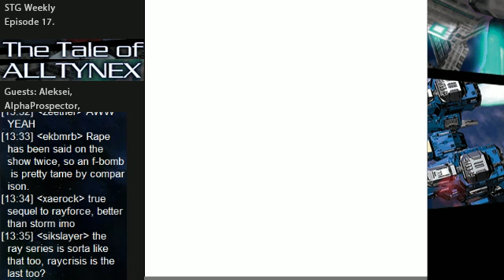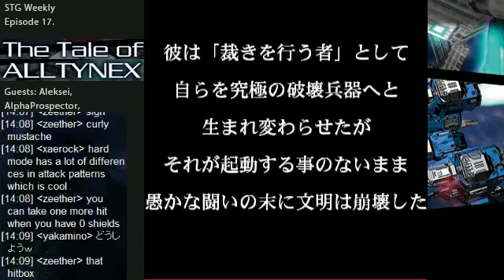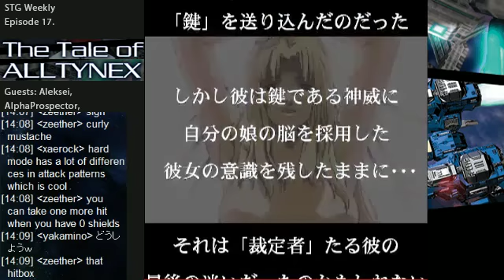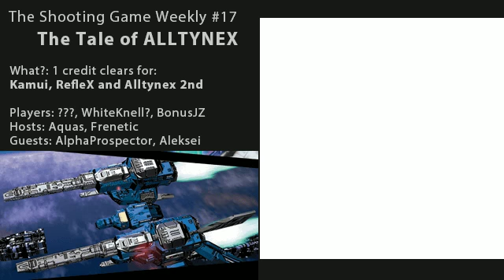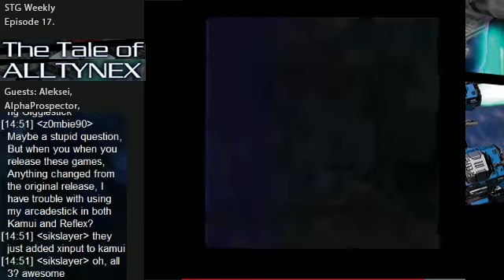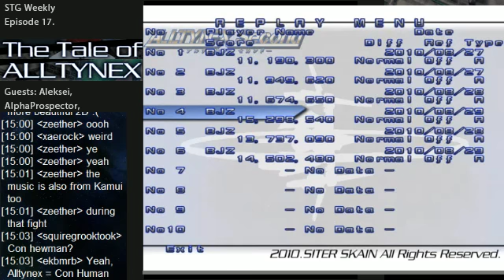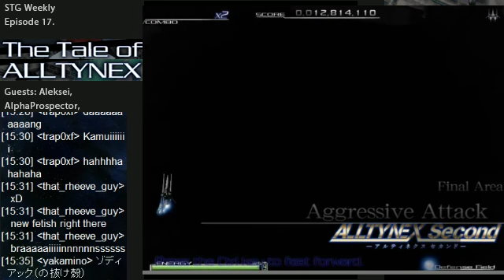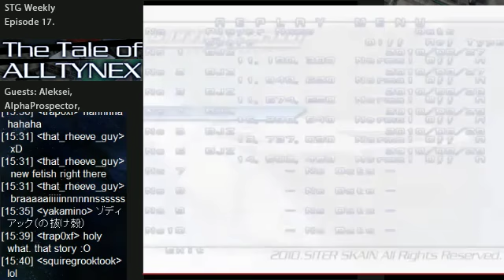STG Weekly #17: The Tale of ALLTYNEX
Commentary on japanese indie developer Siter Skain's trilogy of games The Tale of ALLTYNEX which includes Kamui, RefleX and Alltynex 2nd. STORY SPOILERS IN THIS VIDEO!

Joined by Aleksei and Softdrink as experts of the games, as well as the Nyu Media guys: Seon King and AlphaProspector, to hype up their upcoming localization of The Tale of Alltynex at the end of May.  We learn a lot about the scoring and mechanics and an unexpected amount of information on the story and setting that give meaning to why it is indeed the "Tale" of.

Because of how long this episode is, here are some time stamp links for when RefleX and Alltynex 2nd begin.

RefleX: 0:49:30
Alltynex 2nd: 1:36:30

Follow for updates on the localization release of The Tale of ALLTYNEX!

Support The Tale of Alltynex with Nyu Media's kickstarter campaign! With the possibility of physical releases of these games!

on 4-13-13.